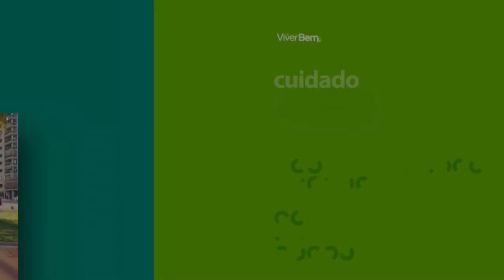Viver Bem | Quiropraxia | 23/12/2023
No programa Viver Bem, falamos sobre dicas de saúde e bem estar. Afinal, o importante é viver bem!